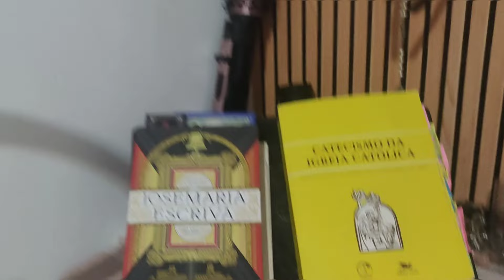🏡 ROTINA DA VIDA REAL 🏡 COSTURANDO OS BURACOS 😃 FICOU BEM MELHOR ❤️ SEM VONTADE DE COMER E ENJOADA 😖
🌹Deus abençoa grandemente sua vida

(⁠◕⁠ᴗ⁠◕⁠✿⁠)(⁠◕⁠ᴗ⁠◕⁠✿⁠)(⁠◕⁠ᴗ⁠◕⁠✿⁠)(⁠◕⁠ᴗ⁠◕⁠✿⁠)(⁠◕⁠ᴗ⁠◕⁠✿

❤️Cupons LOVITO para QUALQUER COMPRA NA LOJA

      💗 LOVIB232
      💗 LOVISOLAN

➡️ PARA ENVIAR UM PACOTE PARA MIM ME ENVIE UM EMAIL PRA PEGAR O ENDEREÇO

➡️ PARA CONTRIBUIR COM ESSE CANAL VOCÊ PODE ENVIAR UM PIX ☺️ SEGUE A CHAVE